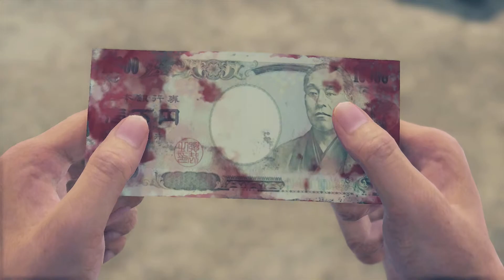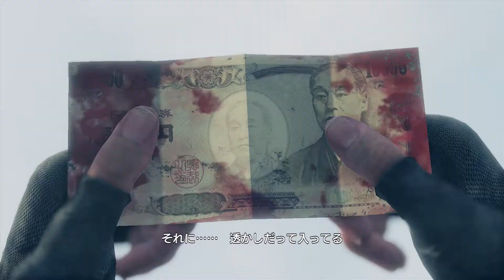【アクション】 龍が如く7 第三章 第2話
第三章 どん底の街
2001年1月1日。東城会の三次団体「荒川組」に所属する極道、春日一番は、組長・荒川真澄から若頭・沢城丈の犯した罪を被るよう頼み込まれ、出頭を決意。愛する組のため、尊敬する親父のため……春日は18年にも及ぶ厳しい刑務所生活を送り、2019年、ついに出所する。
だが、出所をした春日を出迎えてくれる者は、誰一人いなかった。
一人寂しく、故郷である神室町へと戻る春日。
だがそこは、春日の知っているかつての神室町ではなかった。
「神室町３K作戦」という警察の施策により、東城会は崩壊。
現在の神室町は、警察と関西の極道組織・近江連合に完全支配されていた。
そして、そんな状況を作り出した張本人が、荒川真澄なのだという。
「親っさんがそんなことするわけねぇ！」
真意を直接確かめるべく、春日は荒川真澄の元へと向かう。
近江連合組員や、かつての兄貴分・沢城の妨害を撥ね退け、なんとか荒川真澄の元へとたどり着く春日。
「親っさん！」
実の親のように慕う、憧れの極道である「親父」との、18年ぶりの再会――
だがそこで待っていたのは、再会を喜ぶ笑顔ではなく、冷酷な銃口だった。
「すまねぇなぁイチ……　死んでくれ」
鳴り響く銃声。薄れゆく視界――
「うぅ‥‥！」
生死の淵をさまよいながらも、なんとか意識を取り戻した春日。
だが目覚めた場所は、段ボールハウスが並ぶホームレス街の、汚いゴミ捨て場だった
「……ここはどこだ？」
春日の問いに一人のホームレスが答える。
「イジンチョウ。……伊勢佐木異人町。ここは横浜だ。知ってるだろ？横浜」